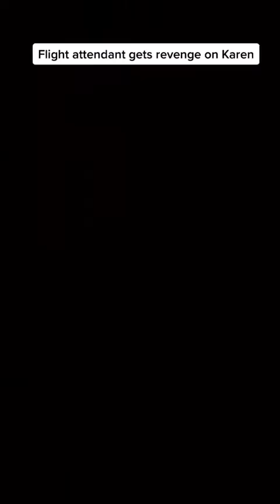Instant Police Karma FAILS! (Instant Justice & Police Fails):POLICE karma airplan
instant karma flight attendant gets revenge on karen
Instant Police Karma FAILS! (Instant Justice & Police Fails):POLICE karma
This video is about Police Instant Karma FAILS!, Instant Justice, Police Justice & Karma Gone Wrong Compilation in a series that is all about Rude Karen, airplans fails, airplane accidents, Police fail & instant karma getting served. If you are into plane compilations, police airplain fails etc then you will like this video.
what goes around comes arround